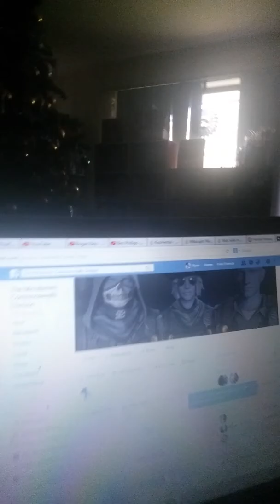My 2nd Video: The Minutemen Commonwealth Division Facebook Group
Juice Head post a vid of Upcoming Mods. one of the is Minutemen Overhaul. I made a non-profit Facebook page for all to join, post comments and help each other on chats. the mod is being made by Corvalho1 on Nexus and I decided to make a fan Facebook group. please like my vid, look at Minutemen Overhaul, join my Facebook Group The Minutemen Commonwealth Division and make this the best group for all Fallout 4 fans. apologies for my talking. cause of my Autism, I sometimes can't say words right, will try to do better